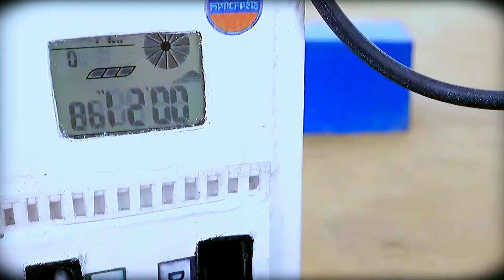Diy tractor mini new style science project|diesel engine power juicier machine|keepvilla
Top diy tractor making mini science project | mini road | diesel engine road | HP Mini | wheat cleaning machine | @hpminidiytractor375

mini tractor
haiphong mini tractor
tractor
diy tractor
mini creative
mini petrol pump
hp mini
jcb tractor
mini farmer
tractor trolley
da mini da tractor
tractor motor
tractor diesel
rescue tractor